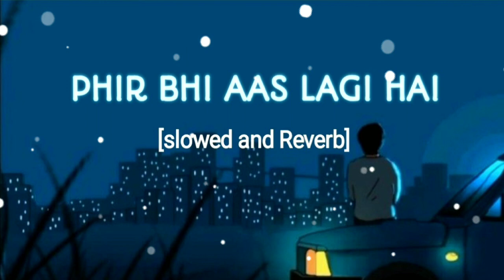Aankhon mein tera hi chehra (Tera Deewana)| (slowed and reverb) | New Sad Lofi Remix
Phir bhi aas lagi hai dil mein tum aaogi mujhse milne

Fir bhi aas lagi hai dil mein tum aaogi mujhse milne

Aankhon Mein Tera Hi Chehra song is sung by Aryans and composed by aryans -. Aankhon Mein Tera Hi Chehra lyrics is written by -. aryans

Singer - Sagar Kalra
Mixing & mastering - Sushant trivedi

Videography :- Gulshan kalra
Video edit :- rahul ahuja

Aankhon me.. Aankhon me
Aankhon me ho..
Aankhon me ha..

Aankhon mein tera hi chehra
Dhadkan mein teri hi yaadein
Karti hai, Deewana

Karti hai, Deewana

Haye kaha gayi wo raate,
Wo meethi meethi si baate,
Karti thi... jo deewana

Karti hai, Deewana

Door jab se tum gayi ho, jab se mujhko bhool gayi ho
Mein hu deewana
Lekar dil chura li aankhen
Kar gayi mujhko teri yaadein

Deewana.. deewana

Karti hai, Deewana

Maana ke tum saath nahi ho, mere dil ke paas nahi ho
Maine ye mana,
Phir bhi aas lagi he dil mein,
Tum aao gi mujhse milne
Chupke chupke kah de dil me

LOFI REMIX